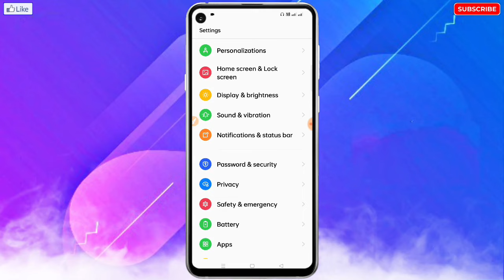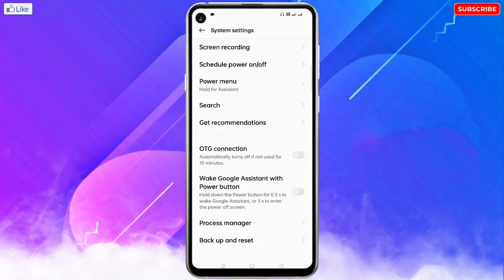How To Remove Earphone, Headphone Symbol In Realme | Realme Mobile Me Earphone Mode Ko Kaise Hataye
❀ 🔥☞ 𝗛𝗲𝗹𝗹𝗼 𝗗𝗼𝘀𝘁𝗼𝗻 !!! ❀

___________✾ ᴛʜᴀɴᴋ ʏᴏᴜ.✾___________